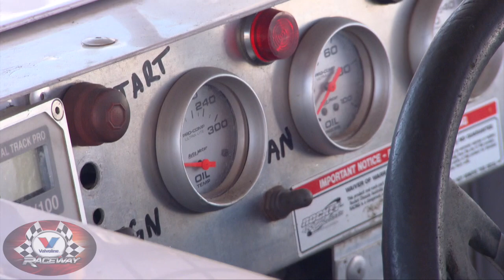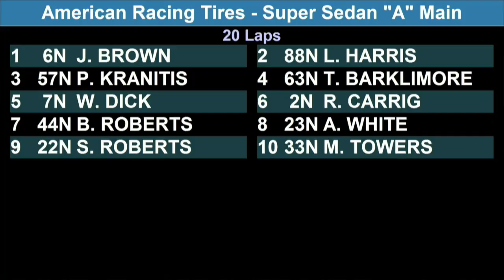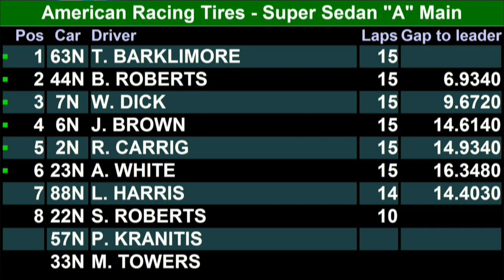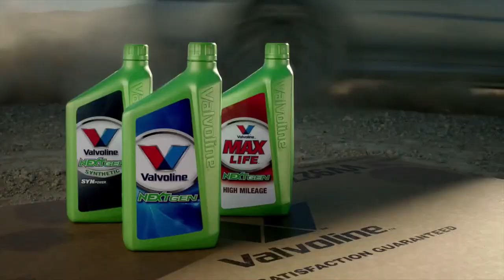Friday Night Slide, Ep.10 Seg.3 December 5th 2014 : Super Sedans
Sydney Speedway, 10th Episode of Friday Night Slide 5th December 2014.

Episode 10, Segment 3 (of 4) of Friday Night Slide.
We talk to Super Sedan races Bernie and Simon Roberts plus John Brown.
Then we relive the November 29th Super Sedan A-main.